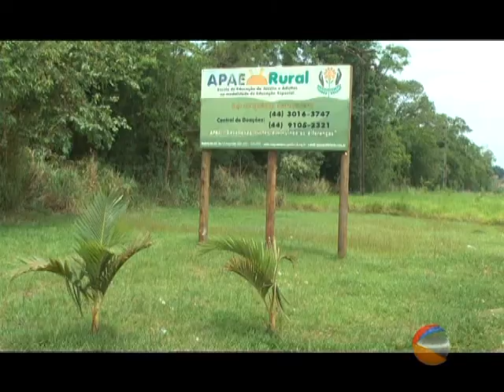APAE RURAL REALIZA EVENTO EM ALUSÃO A SEMANA DA CONSIENCIA NEGRA